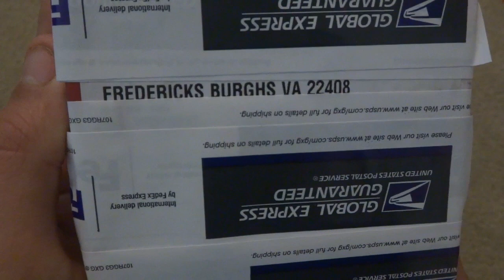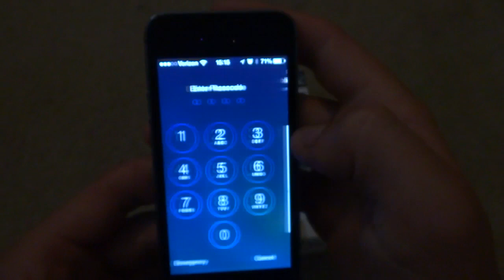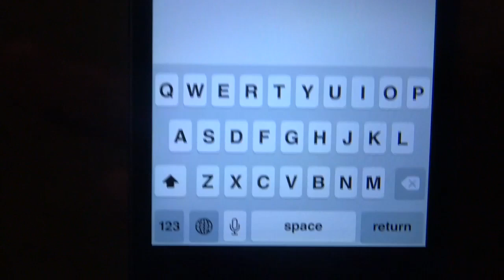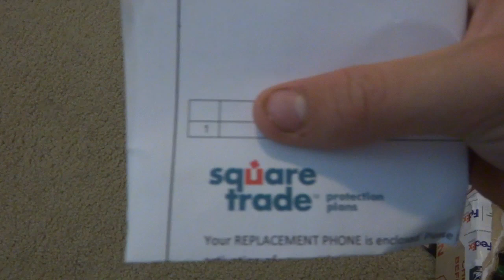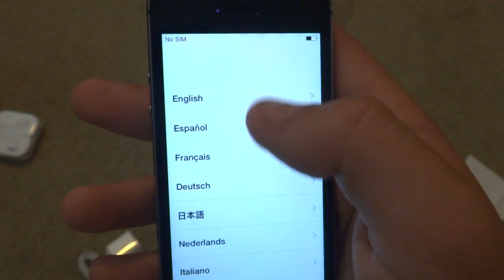iPhone 5s Unboxing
***Join Maker Studios And Support TheLilRubix1 Videos***

My new iPhone because my old one broke, enjoy